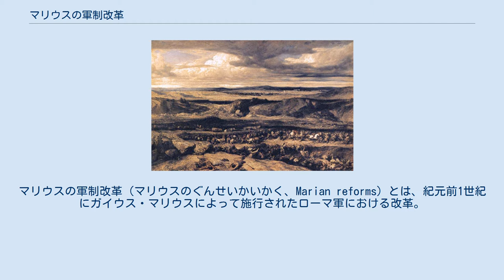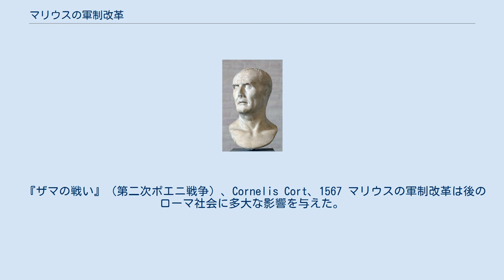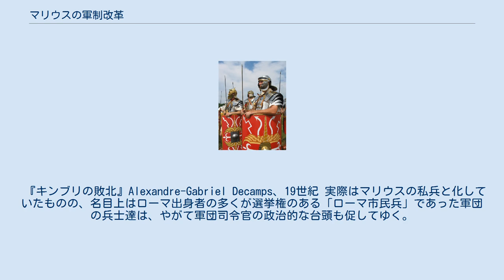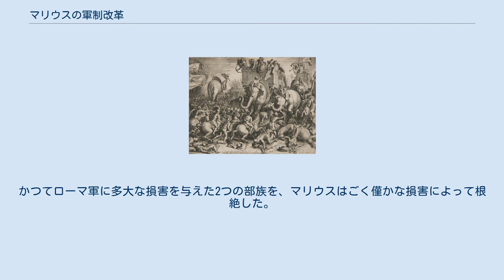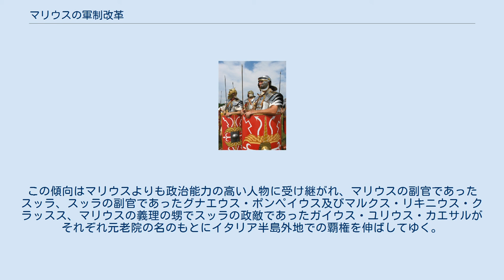マリウスの軍制改革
ガイウス・マリウス
マリウスの軍制改革（マリウスのぐんせいかいかく、Marian reforms）とは、紀元前1世紀にガイウス・マリウスによって施行されたローマ軍における改革。
この改革により軍事だけでなくローマ社会でも大幅な変革が起こり、やがてはローマ社会の覇権的性格、ローマ軍の侵略的傾向を促し、間接的に帝政ローマを創設する土台を作り上げた。
 マリウス スッラ 共和政ローマではローマ市民権を持つ市民に義務としての兵役が課せられており、以下の基準に従って各々が兵役に就いた。
 この兵士たちを率いて戦争に赴く場合、2人の執政官（コンスル）が日毎に交代で軍団の総指揮を執った。
執政官は元老院に属し、必ずしも戦術に長けている人物とは限らなかった。
また兵士も市民の義務として自発的に従軍する市民兵であったが、やはり必ずしも戦闘に慣れているというわけではなかった。
実際、第三次ポエニ戦争前後にローマはマケドニア王国、ギリシャに派兵し勝利を得てきたが、戦闘を勝ち抜いた兵士の世代が変わると今度は兵の弱体化が目立つようになる。
 また、ポエニ戦争で領土を拡大したローマは、長引く戦争での農地の荒廃と戦争によって獲得した属州からの安価な穀物の流入、征服事業での奴隷を用いた貴族の大土地所有（ラティフンディウム）が拡大したことによる中小自作農の没落を招いていた。
やむを得ず「3000セステルティウス」という資産条件を切り下げてまで徴兵対象を拡大せざるを得ず、これによって兵士の質の低下に拍車がかかった。
その状況を危惧したグラックス兄弟は中小自作農救済のための改革を行おうとしたが、貴族層の反発により改革は不徹底に終わる。
 そんな中、紀元前113年にはグナエウス・パピリウス・カルボがキンブリ族に破れた。
そしてアフリカのヌミディア王ユグルタが新たな脅威として現れてくる。
当初元老院はクィントゥス・カエキリウス・メテッルスを執政官として選び派兵させるが、2年が過ぎても決定的な勝利が得られず、元老院の外交、軍事の指導力低下はだれの目にも明らかとなった。
ここで、戦線の長期化を恐れたメテッルスの副官の1人であった「ノウス・ホモ」（新人）ガイウス・マリウスが紀元前108年に除隊、ローマの執政官選挙に出てユグルタ戦争の早期解決を訴えてローマ市民の支持を受けた。
こうしてマリウスは紀元前107年に執政官となったが、メテッルスは任された軍隊をもう1人の執政官ロンギヌスに任せてしまう。
さらにロンギヌスはガリアに進攻したキンブリ族討伐のために出立する予定を立てたため、マリウスには率いる兵力が全く足りなくなり、騎兵は特に皆無の状況であった。
マリウスは、この目前の危機を解決するために後述のような内容の軍制改革に着手する。
 マリウスの力によってユグルタは敗走したが、彼を捕らえて戦争終結をもたらした真の功労者はマリウスの副官ルキウス・コルネリウス・スッラであった。
紀元前104年にマリウスは生け捕りにしたユグルタを引き連れて華々しくローマに凱旋し、ローマでの人気をおおいに高めた。
同年、マリウスは2度目の執政官に選出された。
 改革するに至ってマリウスは今まで自前で武具を賄えない貧民階級に注目する。
そして以下の事を取り決めた。
 国が武具を支給する。
 戦闘に従事する者の給料も国が支給する。
 従軍期間を25年とする。
 退役後、兵士たちに土地を与える。
また司令官より年金を給付される（しかしながら士官、下士官の者は10倍から25倍の金額、土地を与えられたようである）。
 従来からの司令官が指揮可能な軍の制限（司令官1人が指揮できるのは2個軍団まで）を撤廃する。
 そして赤貧にあえぐ者の中で社会的な成功にわずかな望みをかけて大量の人員がマリウスのもとに走った。
 実際の所はマリウスの行った改革は単純なもので、「兵士への給料」は、従来においても「働き手を兵士に取られた農家への損失補填」として行われており、改革の前後でその金額は変わっていない。
端的に言えば、徴兵制を志願制に変えただけの事である。
しかしながらこの単純な改革によって、困窮した農民は兵役から解放され、無産者達は職を得る事になった（一家の働き手を取られた農家への損失補填としては不足していた金額であっても、無産者にとっては有難い収入源となった）。
またこれにより、ローマ軍は今までの市民からなる軍隊から職業兵士で構成された精強な軍団へと変貌を遂げる。
 再現イベントにおける、第3軍団キュレナイカの軍...